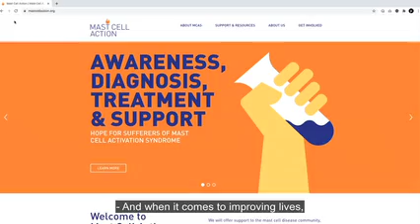Mast Cell Action film BSACI 2020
A video we created with ITN to spread awareness of MCAS at the BSACI conference in 2020.